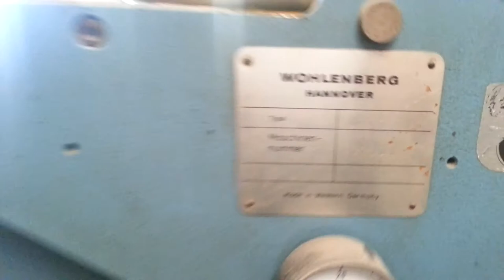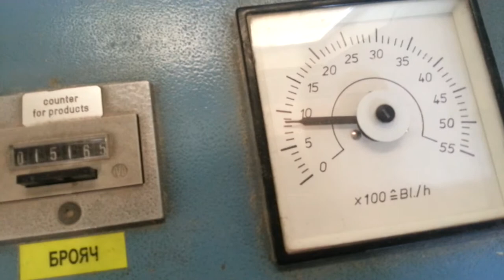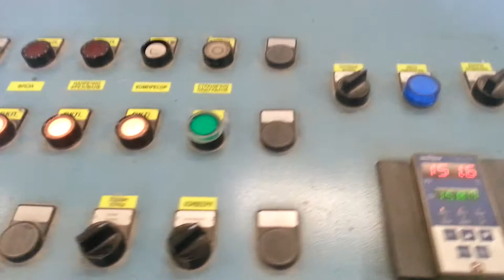Wohlenberg Golf 18 perfect binding line for sale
Wohlenberg Golf 18 Perfect binder with 18 clamps +
Wohlenberg ZTM 370 gatherer 16 station + 2 hand feed stations
infeed Conveyor
Automatic cover feeder
Hot Melt spine glueing
Side glueing with disks
milling and roughening
Nipping station
All tools and documentation.
Power up. 5.000 cycles / hour
Maximum book body size: 320 x 260 mm
Min size: 150 x 100 mm
Paper Thickness: 2 - 40 mm
Maximum open cover size: 560 x 325 mm
Min cover size: 202 x 150 mm
Max thikness of the cover Weight: 400 g / sqm